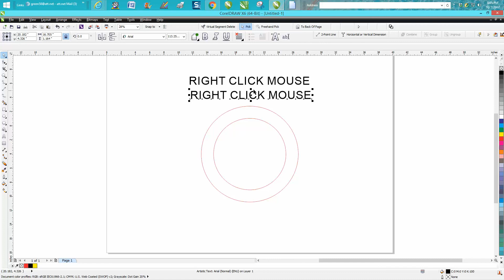Corel Draw Tips & Tricks Right Click your Mouse